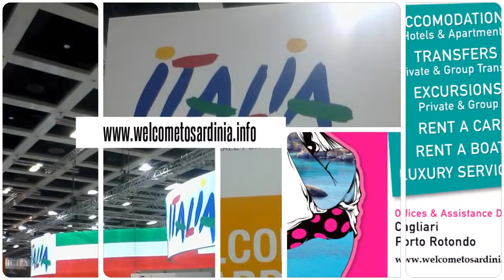ITB Berlino by Welcome to Sardinia